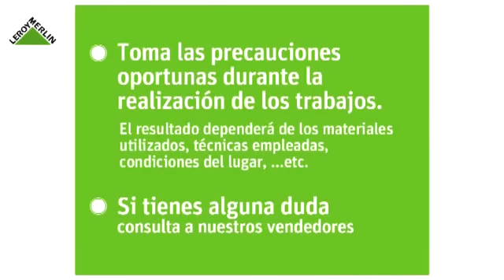Ahorra agua con un detector de lluvia (Leroy Merlin)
Ahorra agua en tu jardín con un detector de lluvia. Un dispositivo de exterior con una pequeña bandeja que al llenarse de agua manda una señal al programador para que interrumpa el riego.

Contenido relacionado

¿Qué es un detector de lluvia?